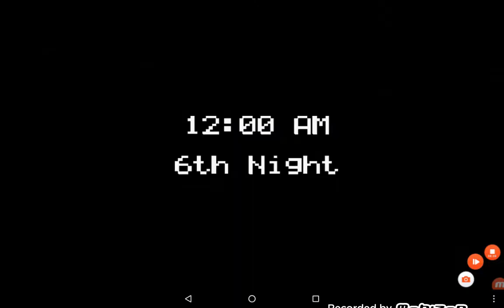THE NEW NIGTHGARDES ARE HERE!!!!!!!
More fnaf with a little twist. hope you enjoy
Instagram gavbalor
Snapecaht gavbalor